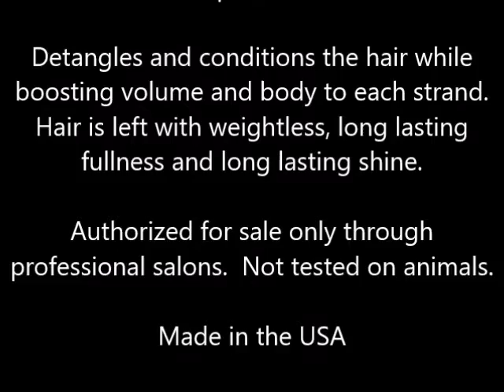CHI Magnified Volume Conditioner 32 fl oz